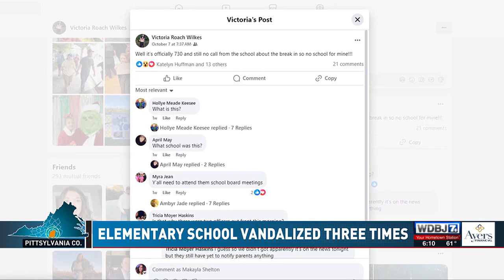Gretna Elementary School Vandalism